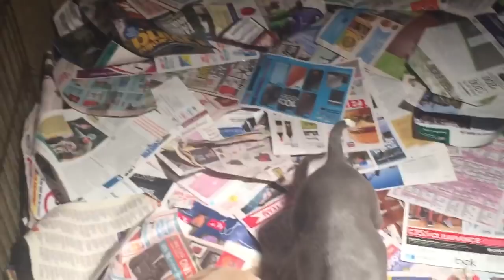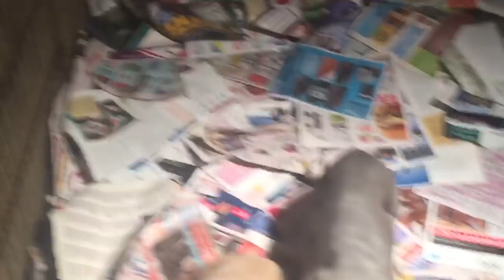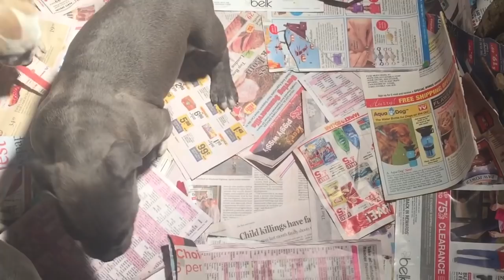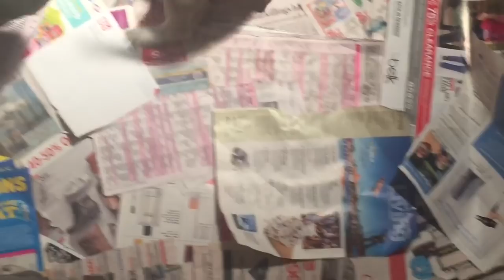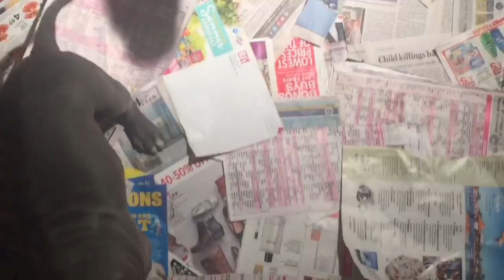UPDATE ON PUPPIES FOR SALE ( NOT A PIT BULLS)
We have Pet financing For all our dogs and puppies. No window shoppers. Only serious people. You have put $1,000 down payment to hold your application. Puppies Born 11/16/2017 These puppies come with papers and family tree. WOW someone really asks me that. All my dogs are papers. The Breed is American Staffordshire Bullies.

We need you to fill out this application outright.